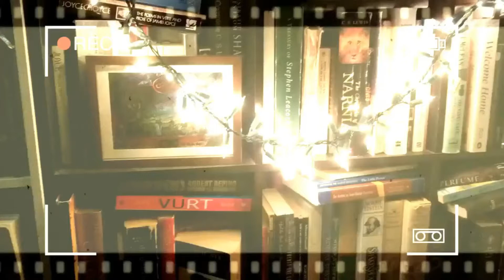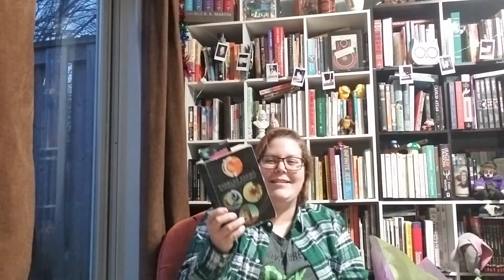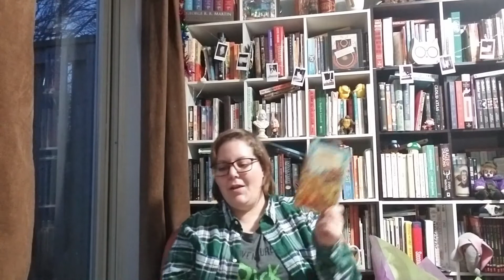Friday Reads | 11 December 2020 | Vlogmas 2020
Books mentioned:
Hitchhiker's Guide to the Galaxy by Douglas Adams
A Gathering of Waters by Bernice L McFadden
Brothers Karamazov by Fyodor Dostoevsky
Moving Pictures by Terry Pratchett
A History of God by Karen Armstrong
The Pale King by David Foster Wallace

My name's Courtney Pickles and my favourite thing is books! I like big books, itty bitty books, comic books, non-fiction books. I like the pretty books with the nice cover. I like a science fiction read, I like a classic read. I don't discriminate, come and get a book!